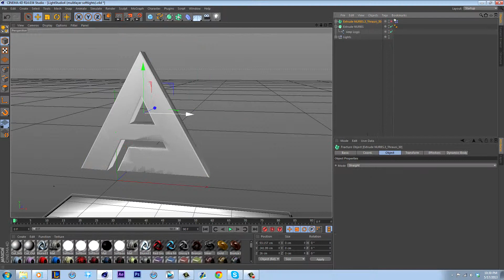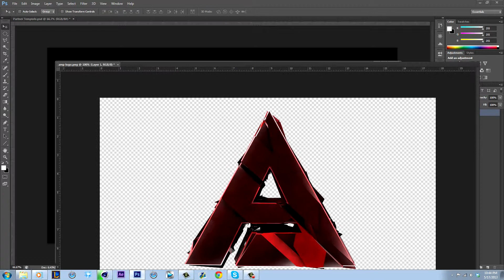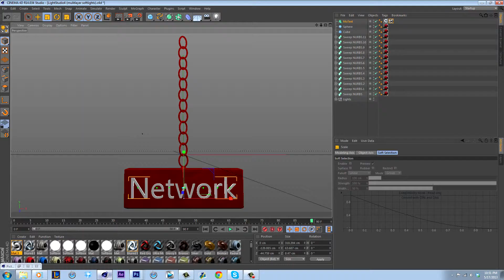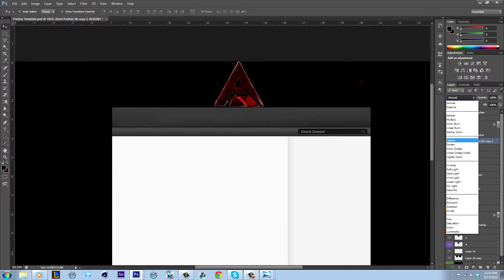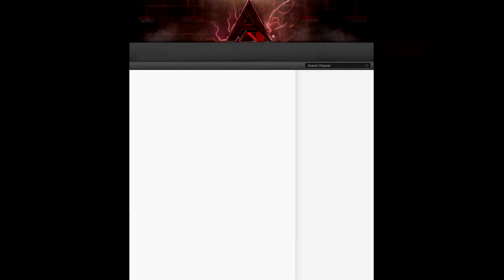Amp Arts RC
Feedback would me much appreciated because like i said i am very new at this but i do think is is a chance for me to learn a lot if i get accepted, but i do know many very good artists entered this and i wish them all good luck.